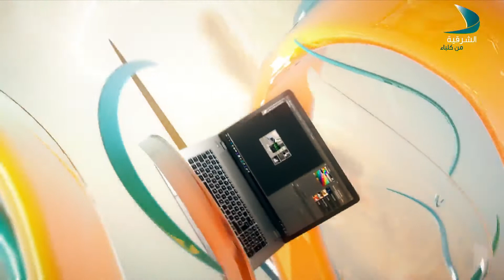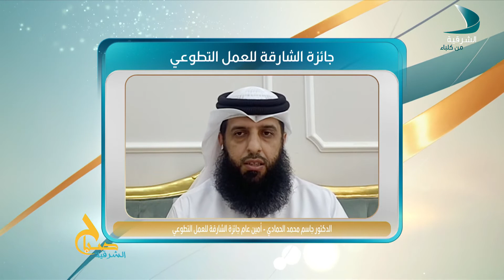صباح الشرقية | الضيف الدكتور جاسم محمد الحمادي - أمين عام جائزة الشارقة للعمل التطوعي